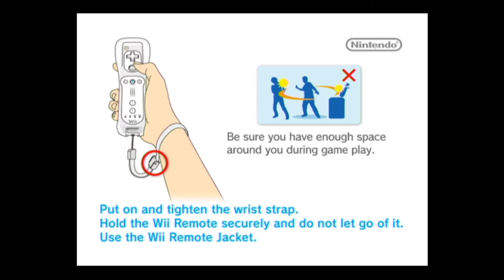Sega Bass Fishing - Wii Gameplay - HD 1080p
Wii version of Sega Bass Fishing. Captured in HD 1080p from Wii U hardware. First time playing, I have no idea what I'm doing, sorry.